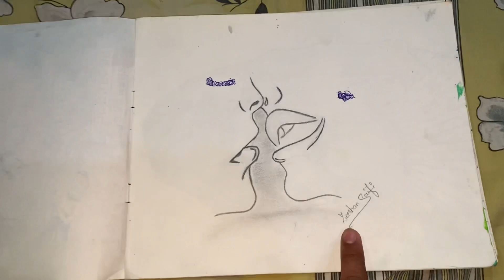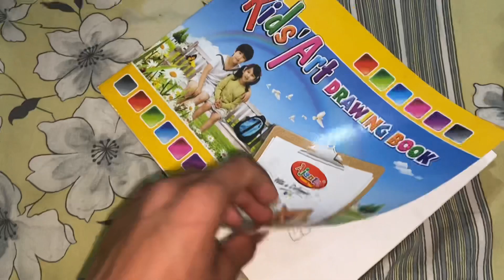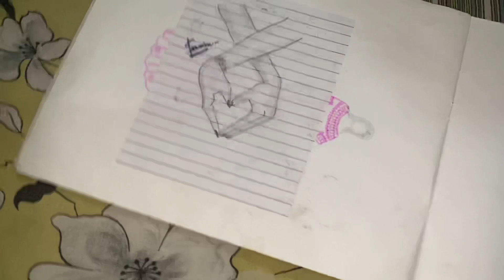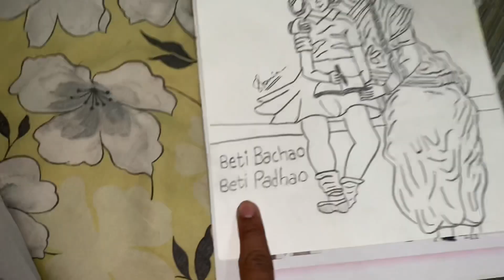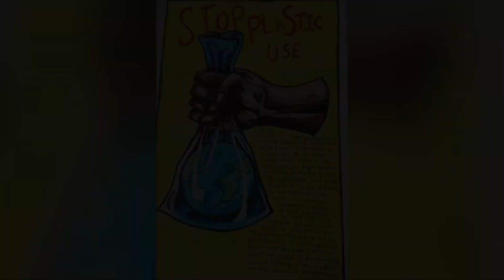My painting collection 🖼️/kesa hain friends/painting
My painting collection kesa hain friends
..Daily vlogs
Family vlogs
I am bigner friends so please don’t judge 🙏